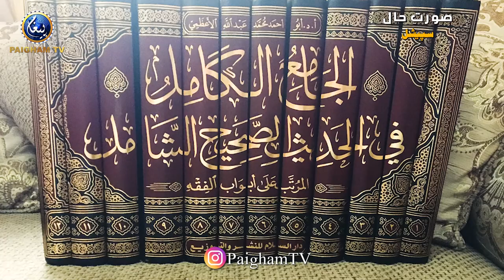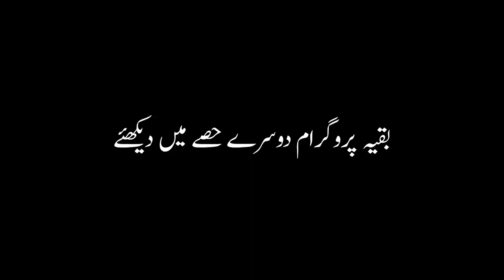Jab Qari Sohaib Aur Mufti Paigham Ne Saudia Me Cricket World Cup Jeeta Interview with Mufti Ajmal P1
Jab Qari Sohaib Aur Mufti Paigham Ne Saudia Me Cricket World Cup Jeeta, Interview with Mufti Ajmal Pt.1